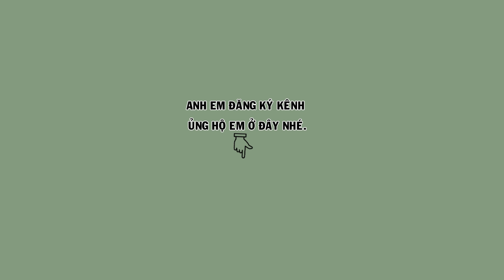Hm 4084 - Họa mi đuôi xòe, thái độ tốt, giọng hay (giá 3tr2) | Hoạt Hoạ Mi